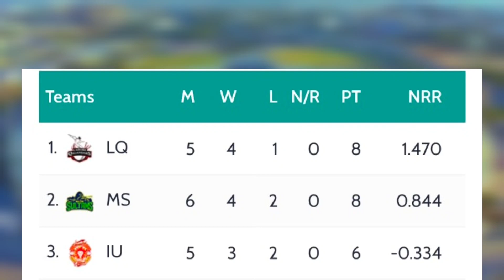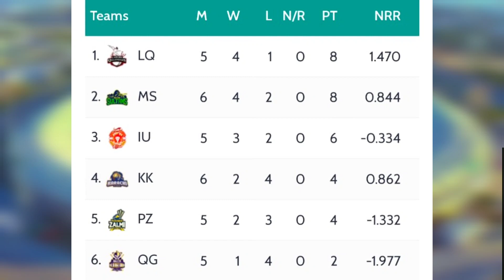Today point table PSL 2023 after LQ vs IU Match 16 | New point table PSL 8 Today